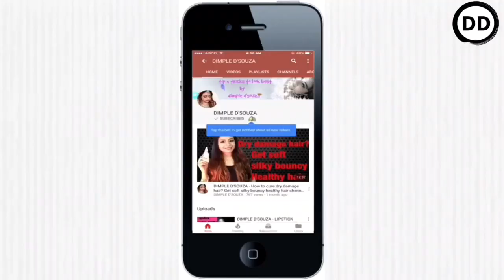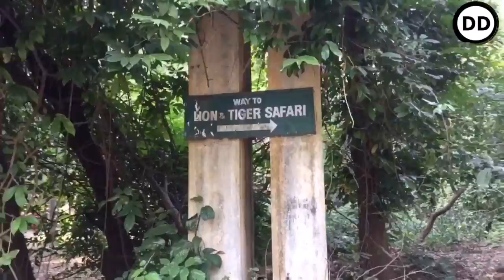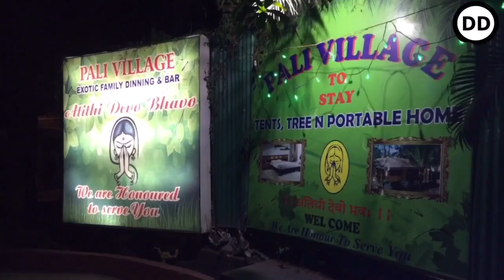DIMPLE D"SOUZA - NATIONAL PARK / JUNGLE SAFARI - MUMBAI VLOGS chennai youtuber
Hey everyone welcome to another day of vlogging - todays vlog is a travel vlog , where we went to national park - jungle safari - mumbai vlogs , do like comment share and subscribe to see more from my end

To see more of my videos click on the links given below